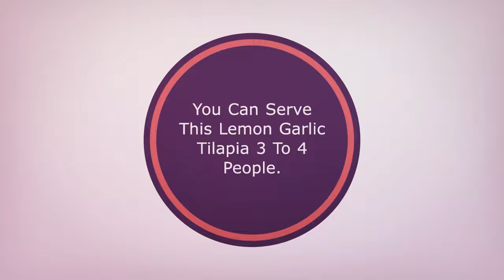Lemon Garlic Tilapia | Garlic for Fish | Delicious Tilapia Fish Recipes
Lemon Garlic Tilapia is very delicious. It is very healthy and easy recipe. Its taste is very yummy everybody likes this dish at my home.  I made this dish last night for dinner. It is very light and quick food. You can bake it or grill it on your choice. You can make it easily at your home. Ingredients and instructions of this recipe are given below. Read instructions carefully and make exactly this recipe. Precooking time is 10 minutes. The cooking time is 20 minutes. The total time is 30 minutes. You can serve this lemon garlic tilapia 3 to 4 people.

Related Articles:

Easy and Fast Cajun Chicken Caesar Salad | Breakfast Casserole Recipes

Chicken Creole with Chile Cream Sauce | Cream Sauce For Chicken

Ginger Glazed Mahi Mahi | Grilled Mahi Mahi Recipes

Mouse's Macaroni and Cheese | Recipe for Cheese and Macaroni

Shrimp Scampi Bake Easy To Make | Baked Shrimp Scampi